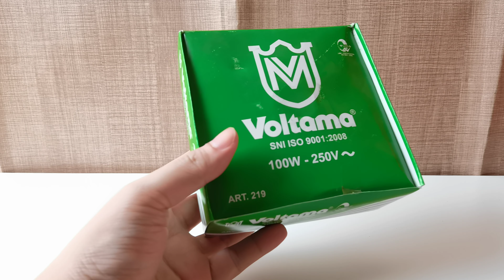Voltama Fitting Plafon Segi Delapan Cream ART 219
Merek: Voltama
100W - 250V
Kode: ART 219
SNI

Petunjuk pemasangan ada di bagian belakang kemasan